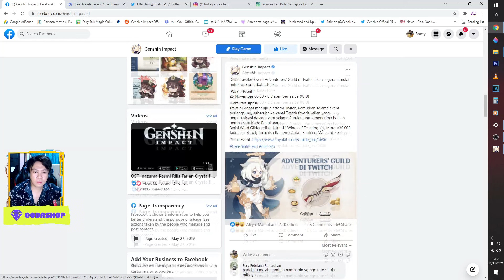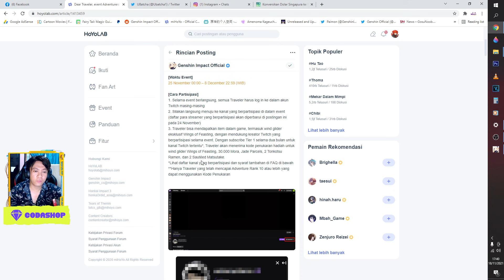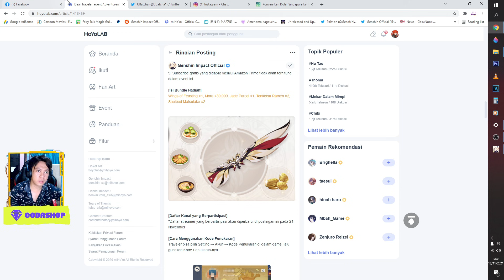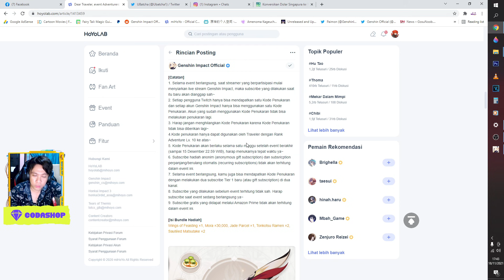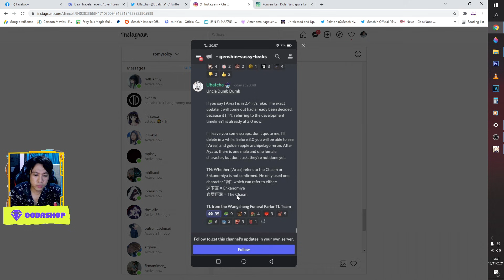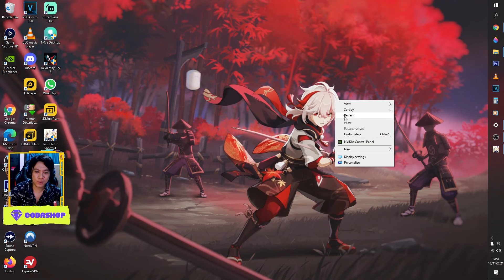GOSHIP Impact - Yunjin & Drama Wing Glider KFC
My PC Spec :
processor : Core i5 9400f
Ram : 16 GB
SSD : SSD Adata SX8200 Pro M2. NVMe - 512G
VGA : nvidia GTX 1060 6GB
WebCam : Logitech c930e